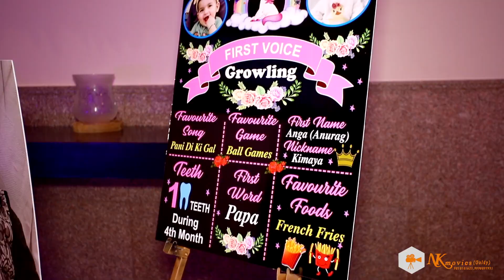Birthday Teaser I Kaisha I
Kids are so Sweet and their Moments are so so Cute.. wishing our little princes a wonderful n happy birthday.